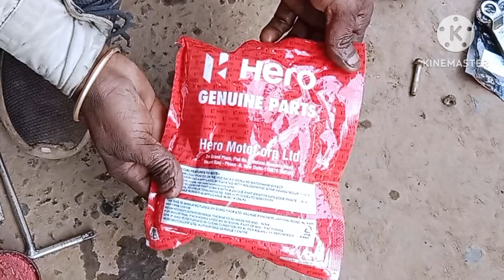Hero Super Splendor Bike Ka Brake Shoe Changing | How To Change Brake Shoe In Motorcycle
Hero Super Splendor Bike Ka Brake Shoe Changing
How To Change Brake Shoe In Motorcycle

search terms.
Bike ke break kaise theek karen
Hero honda splendor brake shoe change
bike brake adjustment
brake
brake pad
brake pads
brake rotors
brake shoe
brake shoes
brakes
car brakes
disc brakes
drum brake
drum brake replacement
drum brakes
front brakes
how to change brake pads and rotors
how to replace brake pads
rear brakes
splendor brake shoe change

hello friend main Surajit Mistri Hamari mechanical YouTube channel per aap sabhi ko Swagat hai to doston Hamari is channel per cycle motorcycle I Riksha repair modified normal cycle ko electric cycle Mein convert electric cycle motor repair kaise karen ful mechanical video step by step Hamari channel per Milte rahega

to friend Hamare is video per Humne Dekha ya Hero Super Splendor ki break Shu Kaise Badalte Hain step bye step ful knowledge ke sath Hamari yah video aapko acchi Lage to like subscribe aur ek Pyara Sa comment Jarur kijiye

product link  _ Take a look at this kmp Hero SUPER SPLENDOR Super Splendor Front Brake Shoe on Flipkart